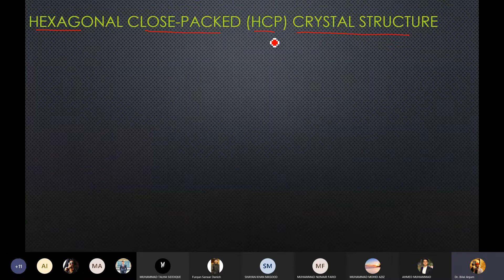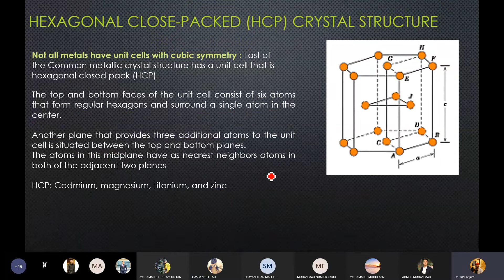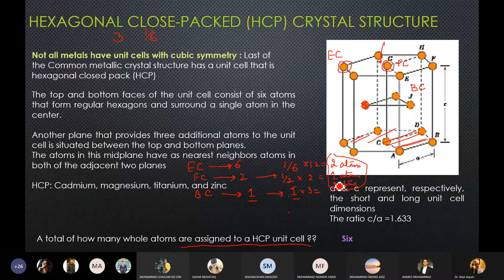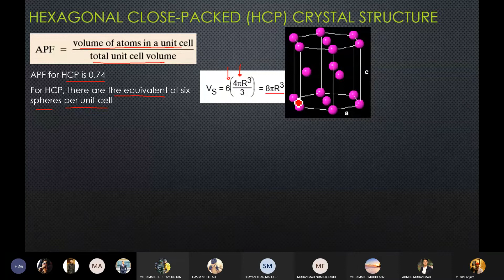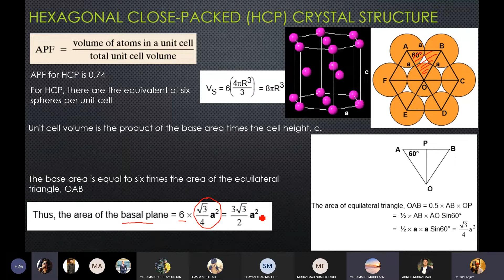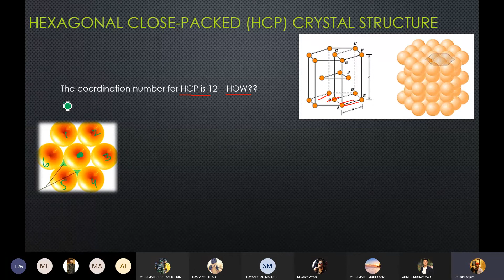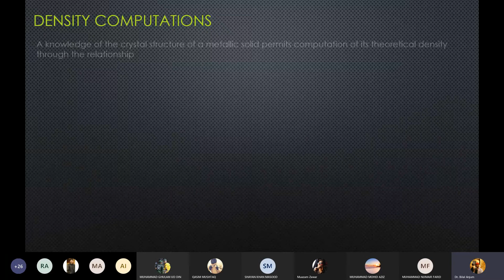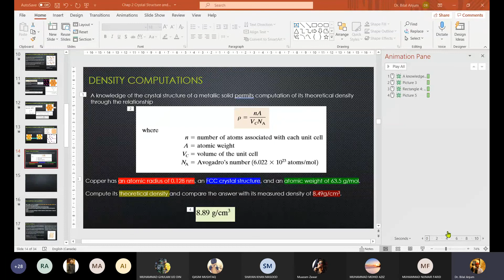Chapter 2 |Part 2 | Crystalline Materials | Lecture